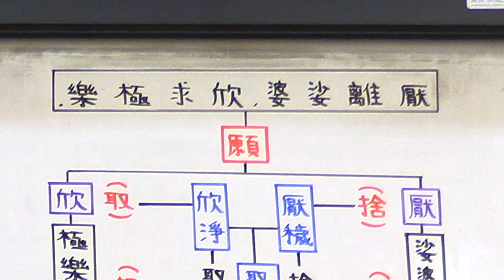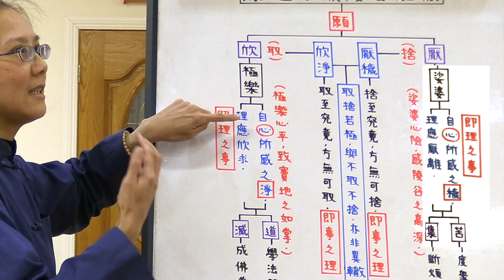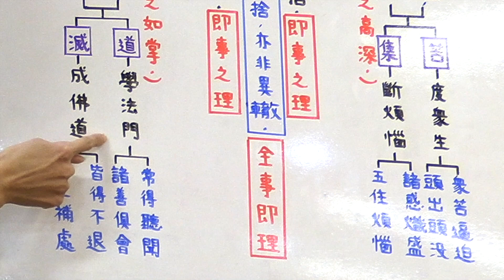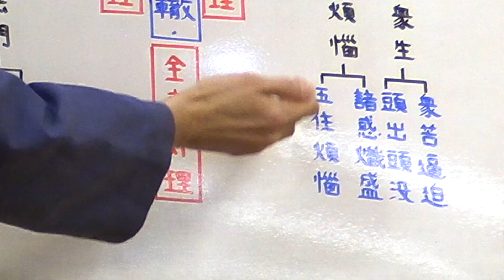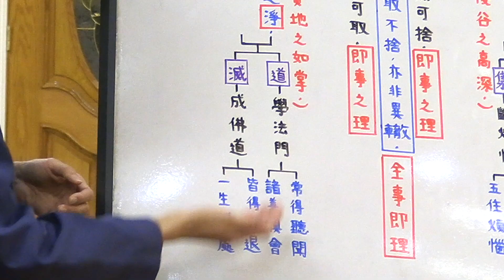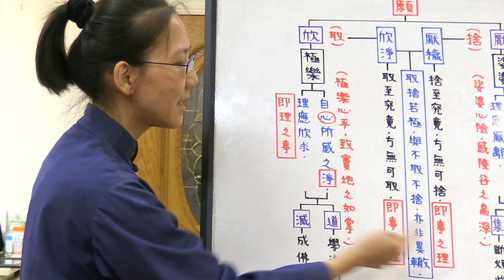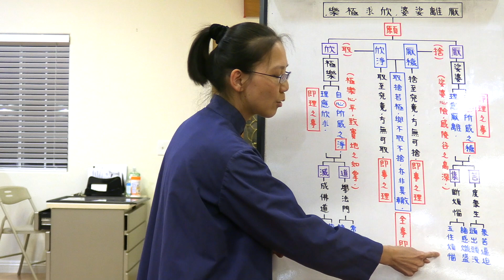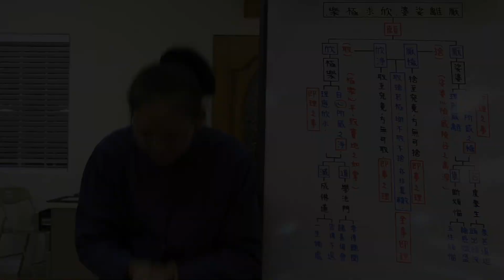厭離娑婆，欣求極樂。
甘台榮學講, "厭離娑婆，欣求極樂"。